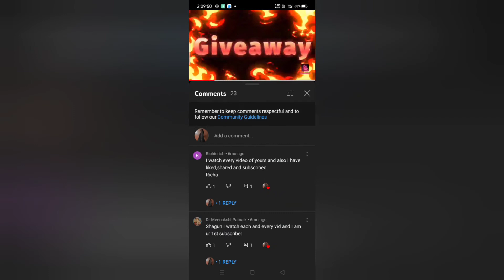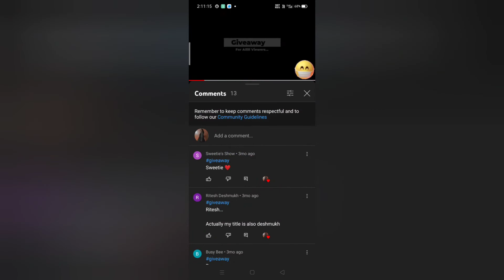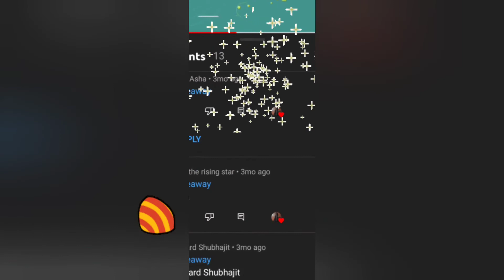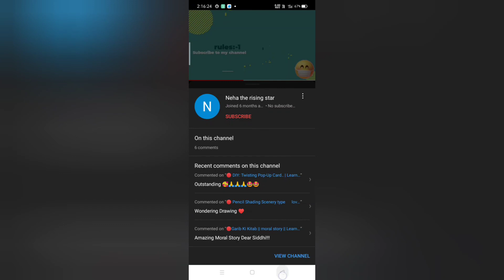🔴Giveaway Winner Announcement|| @neha: ||congrats Neha||Learn With Siddhi